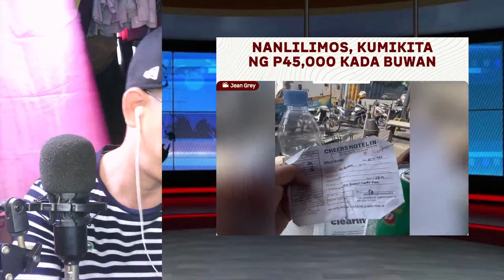RENDON TO COCO MARTIN / NO TO JEEPNY PHASE OR FACE OUT RETAIN THE OLD DESIGN!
VIDEO REACTION